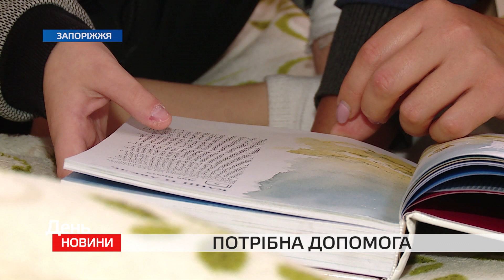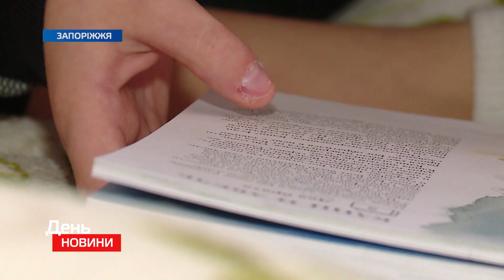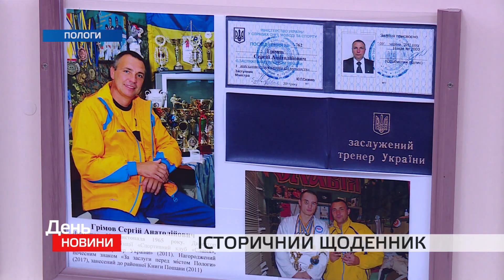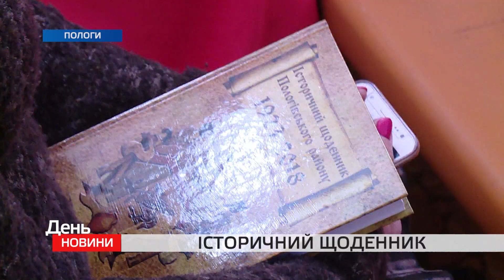День. Новини TV5. Випуск 17-00 за 14.12.2018